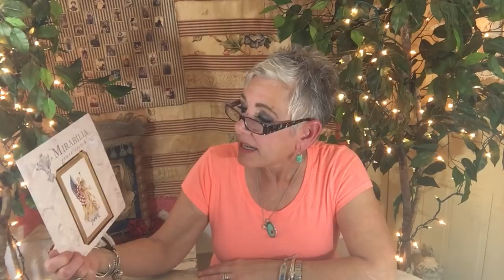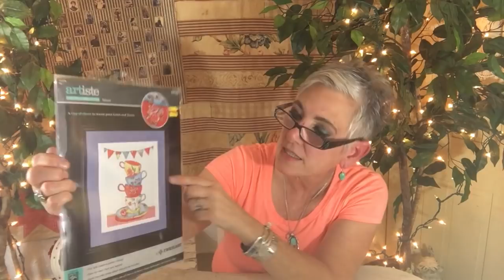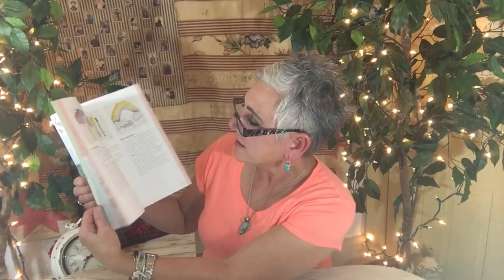Flosstube #11 WIP’s, Haul, and a Life update!